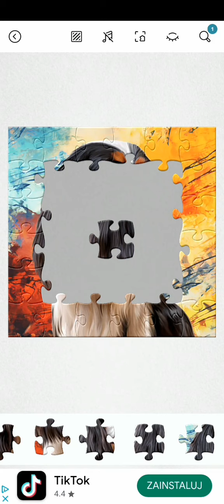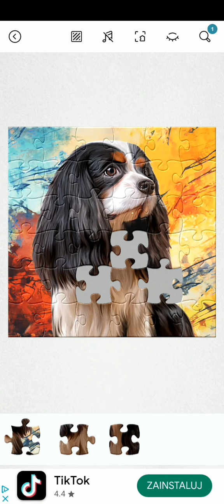Puzzle • 22 marca 2024